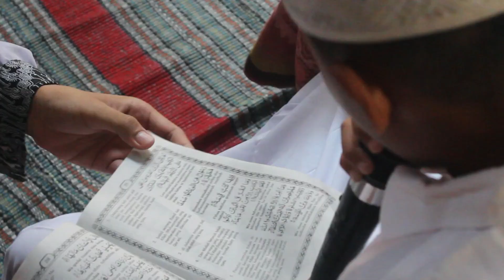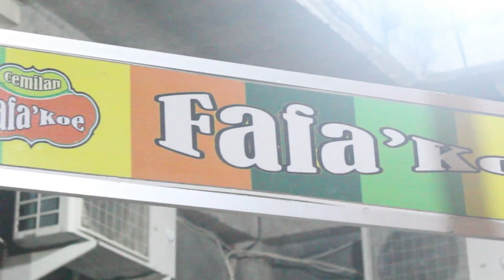ACARA PENGAJIAN AZZAM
Setelah prosesi khitan ananda Faqih Ahsani Azzam, malamnya sekeluarga mengadakan syukuran dengan menyelenggarakan pengajian warga Bukit Beringin Timur IV Semarang.